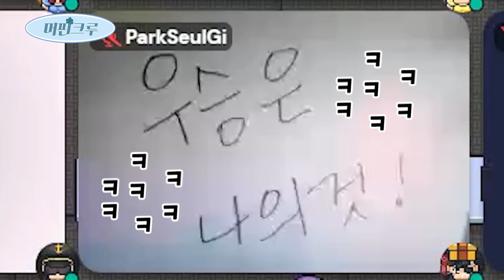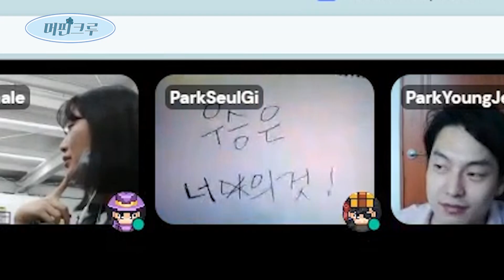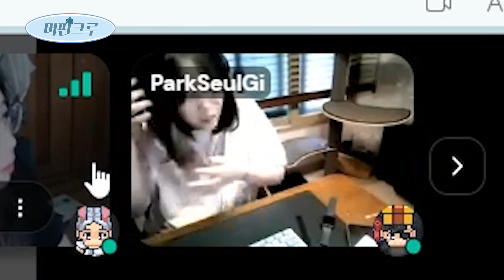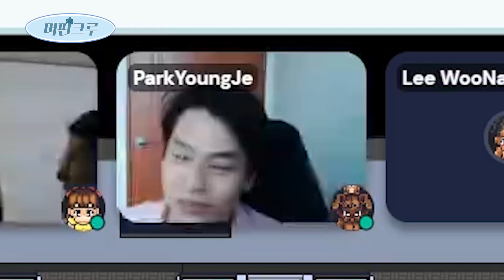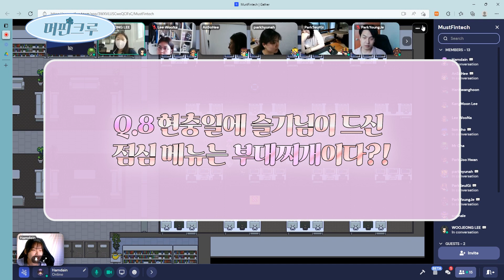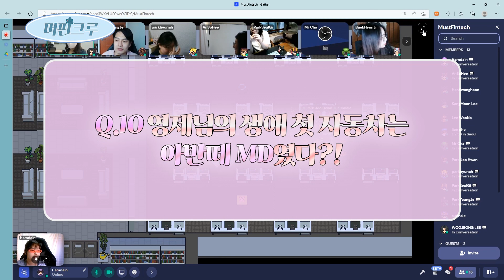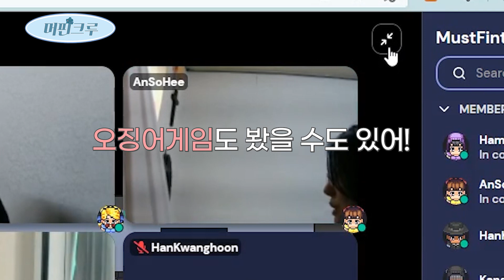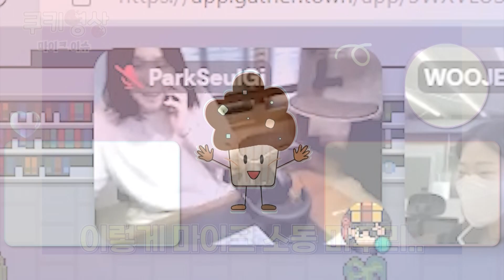회사와 나, O냐 X냐?!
재택근무에 들어간 머핀크루!
과연 그들은 서로를 잘 알고 있을까요?!
그래서 준비했습니다! 머핀크루 TMI OX퀴즈!

ㅡ
[온투업 등록 매뉴얼]

[온투업 문의]
ㅡ

기획:안소희
촬영/편집/썸네일 : 함다인